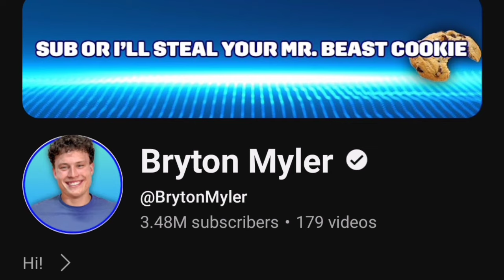Bryton Myler (Ninja Kidz TV) Vs Lexi Hensler Lifestyle Comparison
YouTube Star

Birth Sign
Pisces

Birthplace
Utah

Age
20 years old

His first YouTube video, posted January of 2016, was called "Bryton's 1st free running at 11 years old

Ninja Kidz TV cast member found on his own, self-titled YouTube channel doing various ninja-like stunts involving trampolining, karate and more. His video "How to Catch The Easter Bunny" was watched approximately 5 million times